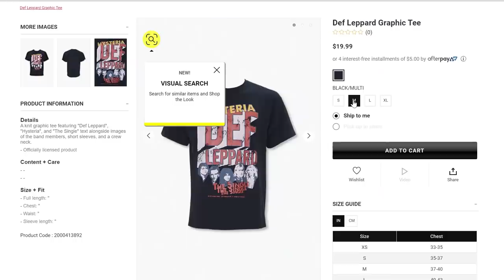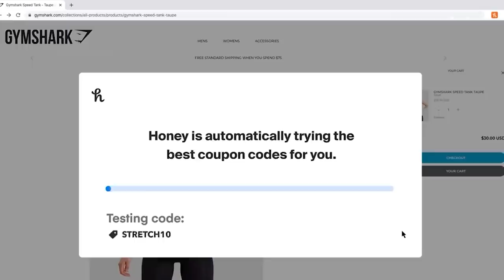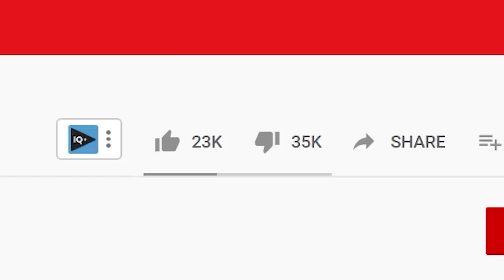The Pokemon Company Seriously NEEDS to CHILL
The Pokemon Company, New Pokemon Snap, Pokemon Unite... POKEMON!